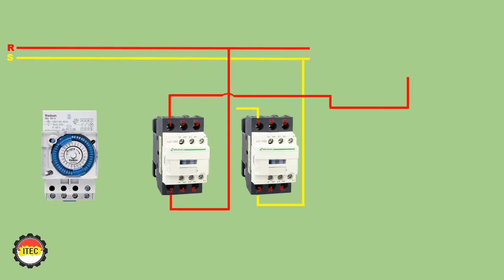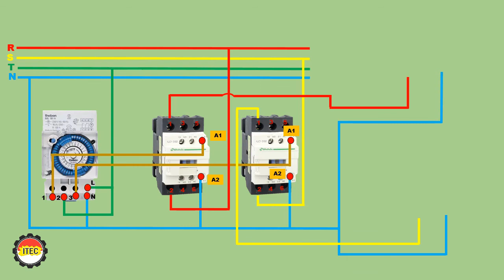PEMASANGAN ALARM SIRENE secara bergantian dengan menggunakan timer theben & kontaktor